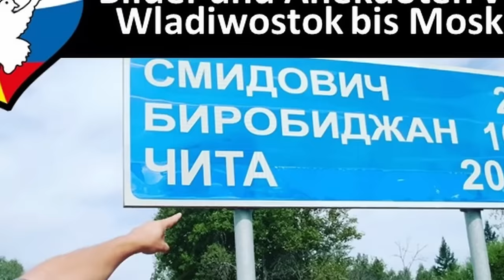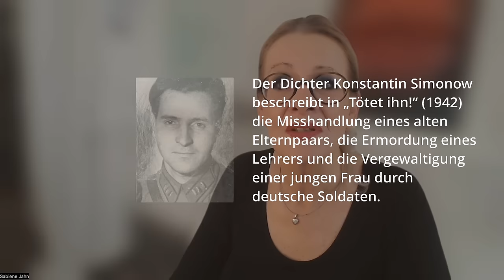Vizeadmiral a. D. Schönbach: "Taurus-Leak zeigt militärisches Handwerk"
Wie ist das möglich, dass höchstrangigste Mitglieder der deutschen
Streitkräfte in dieser explosiven Situation, wo man jedes Wort auf die Goldwaage legen muss, wo der Ernstfall besteht…Wie ist es möglich, dass Generäle der Luftwaffe zusammenkommen und sich über ein nicht gesichertes Kommunikationsnetzwerk unterhalten können. Wie ist es möglich mit einer Sprache der Leichtfertigkeit gravierende Themen
zu besprechen: Einen Angriff auf russische Ziele, Lieferung von zerstörerischen Marschflugkörper und dieses mit einer Sprache, die an schlechte Hollywood-Filme erinnert: „ Showstopper“
Ist zum Beispiel ein Begriff, der fiel…

General Ingo Gerhartz selbst benutze diesen Begriff im geheimen-Gespräch, dass die ganze Welt mittlerweile gehört hat. Er sagte, „wir dürfen der Politik nicht irgendwelche „Showstopper“ in den Weg legen." Er spricht über den Einsatz des  Marschflugkörpers „Taurus“. Ist es für den obersten Luftwaffenchef Herrn Gerhartz eine Show? Und diese Show
muss nicht gestoppt werden?

Sabiene Jahn spricht mit Vizeadmiral a.D. Kay-Achim Schönbach über den Leak und militärische Gepflogenheiten.

➡️ WOLLEN SIE MEINE ARBEIT UNTERSTÜTZEN?

💳 ÜBERWEISUNG
NAME: Sabiene Jahn
IBAN: DE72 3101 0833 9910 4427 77
BIC: SCFBDE33XXX

Redaktionell verantwortlich ist: Sabiene Jahn

Koblenz: Im Dialog ist eine Veranstaltungsreihe mit Experten-Vorträgen, Interviews, Dokumentationen und persönlichem Austausch. Der Bürgerdialog möchte den freien Meinungsaustausch unter Menschen fördern, die sich wohltuend und respektvoll begegnen.